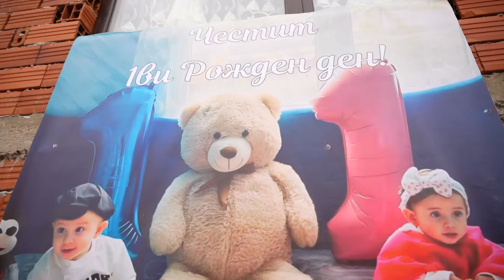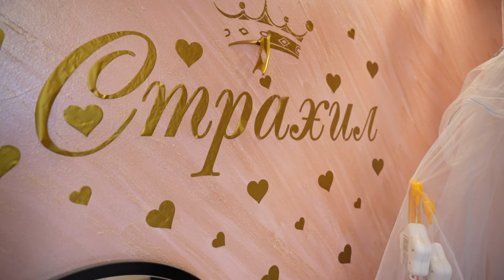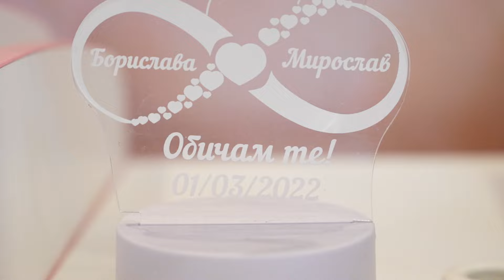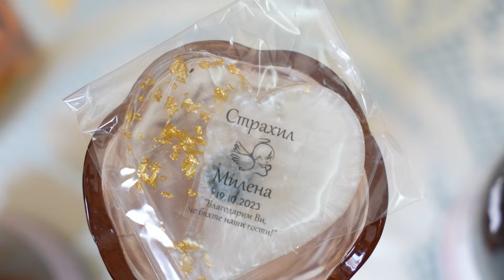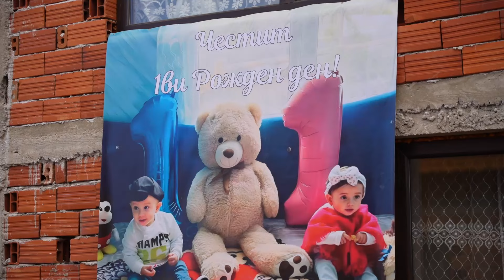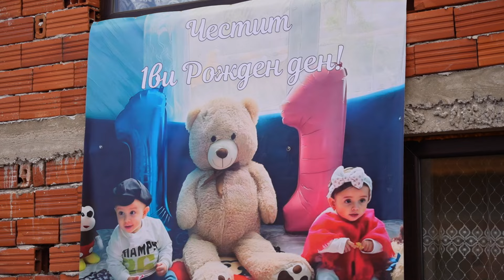Честит 1ви Рожден ден на Страхил и Милена/1ва част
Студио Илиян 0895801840